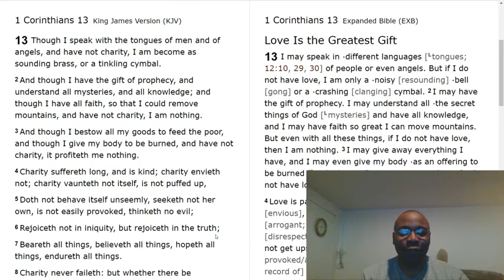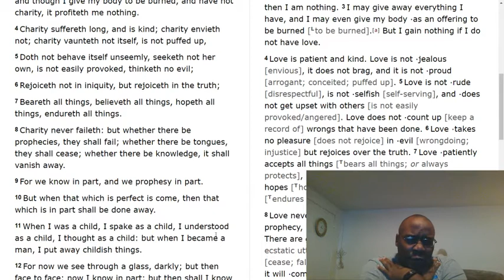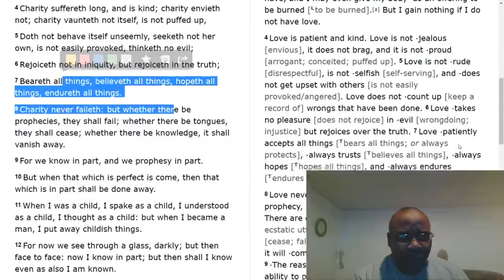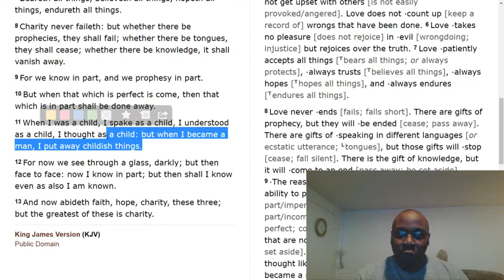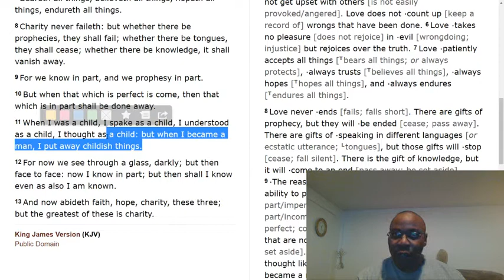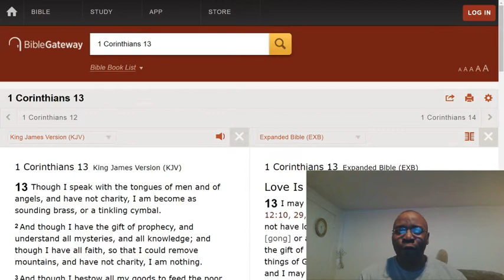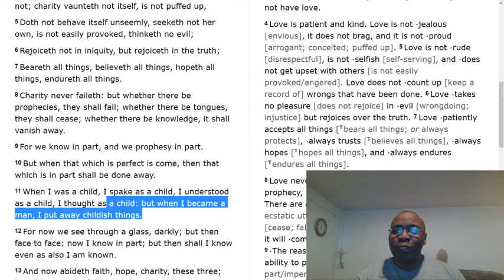You say that you love, but you don't know the meaning of it.